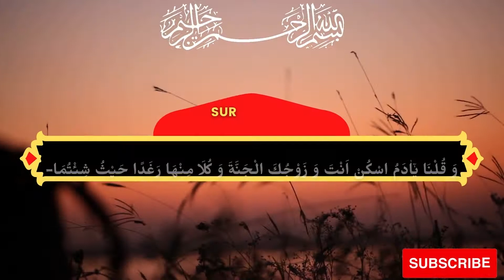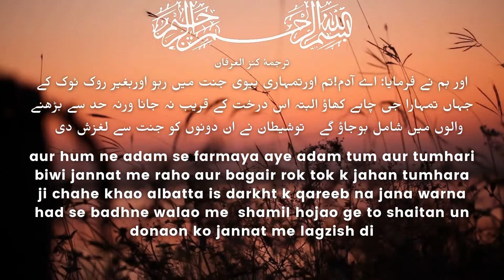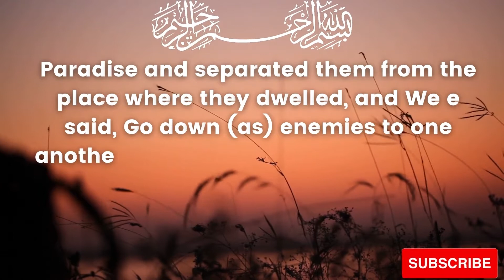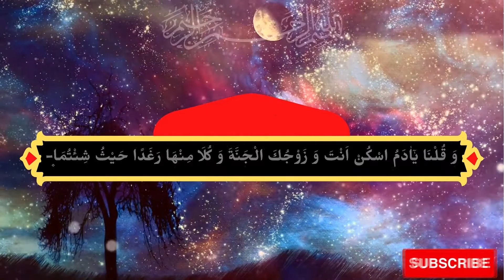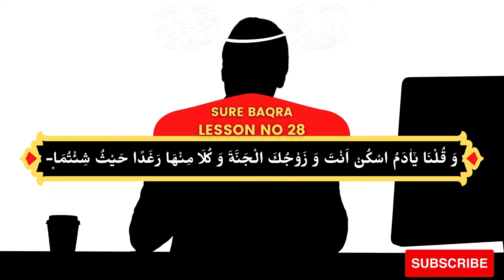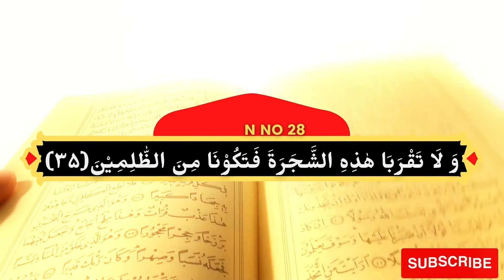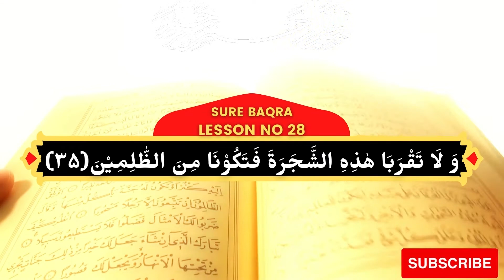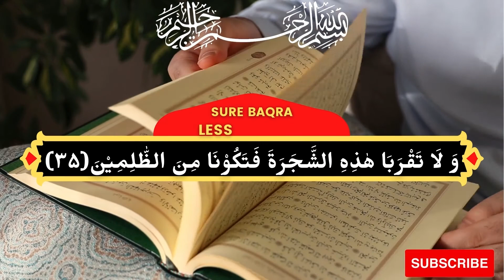Daily Tafseer-E-Quran Lesson No 28 / Sure Baqra Ayat No 35-36/ MAHBOOB ALI KHAN BARKATI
ایک اہم مسئلہ:

یہاں ایک اہم مسئلہ یاد رکھنا ضروری ہے کیونکہ آج کل بیباکی کا دور ہے اور جس کا جو جی چاہتا ہے بول دیتا ہے یہاں تک کہ مذہبی معاملات میں اور اہم عقائد میں بھی زبان کی بے احتیاطیاں شمار سے باہر ہیں ، اس میں سب سے زیادہ بے باکی جس مسئلے میں دیکھنے میں آتی ہے وہ حضرت آدم عَلَیْہِ الصَّلٰوۃُ وَالسَّلَام کا جنتی ممنوعہ درخت سے پھل کھانا ہے۔ اعلیٰ حضرت امام احمد رضا خان رَحْمَۃُاللہِ تَعَالٰی عَلَیْہِ فرماتے ہیں :غیرِتِلاوت میں اپنی طرف سے حضرتآدمعَلَیْہِ الصَّلٰوۃُ وَالسَّلَام کی طرف نافرمانی وگناہ کی نسبت حرام ہے۔ ائمۂ دین  نے اس کی تصریح فرمائی بلکہ ایک جماعت علماءے کرام نے اسے کفر بتایا (ہے)۔ (فتاوی رضویہ، ۱ / ۸۲۳)لہٰذااپنے ایمان اور قبرو آخرت پر ترس کھاتے ہوئے اِن معاملات میں خاص طور پر اپنی زبان پر قابو رکھیں۔